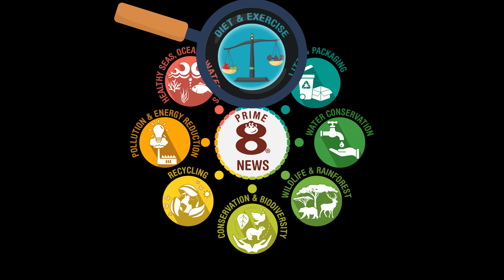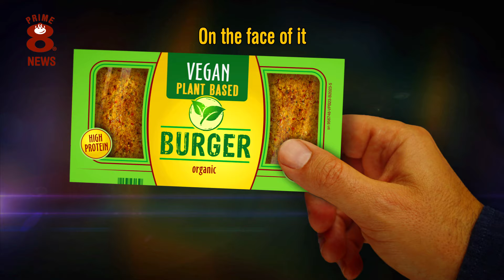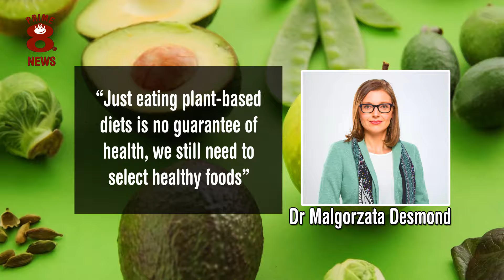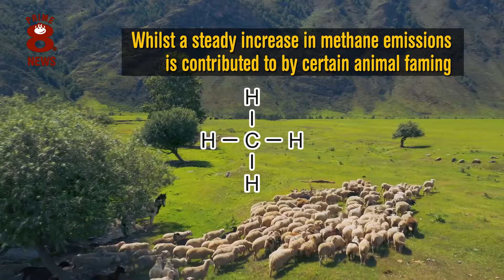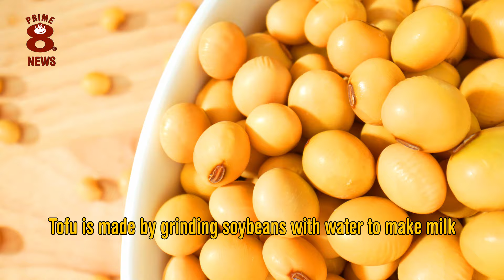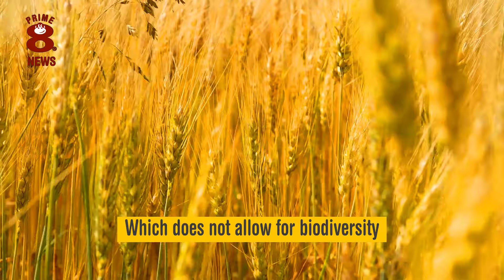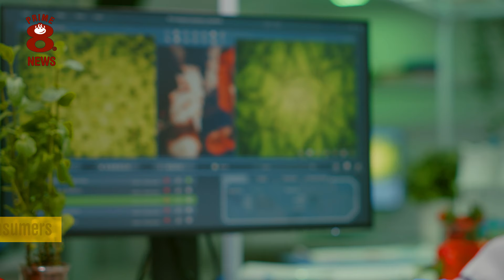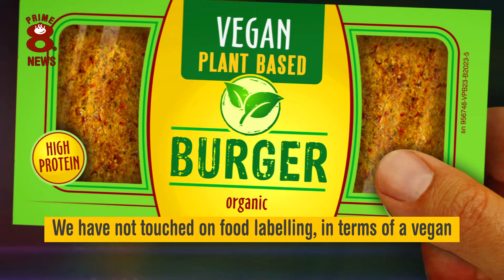Veganism: We explore both sides of the debate.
The rise of veganism in recent years has been huge, especially in the developed world. This has been the result of many reasons from concerns over animal welfare and dietary health to climate change and food availability. The vegan diet has attracted much discussion too and we decided it was time to sum up both sides of the argument in a balanced and reflective fashion.